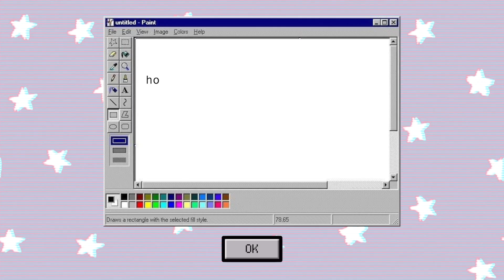FIRST TIME BAKING A CAKE FOR MY 10,000 SUBSCRIBERS!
Hola señoritas! Thank you soo much for sticking by me throughout my YouTube journey. You guys have been through me to this day. I hope to bring you more content and videos with whatever else you want to see! I love you guys soooo much!